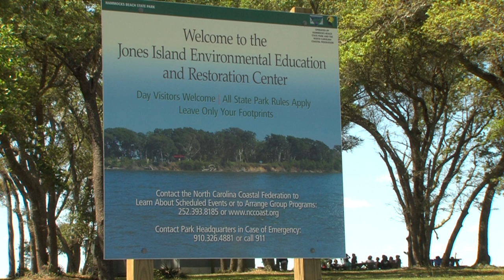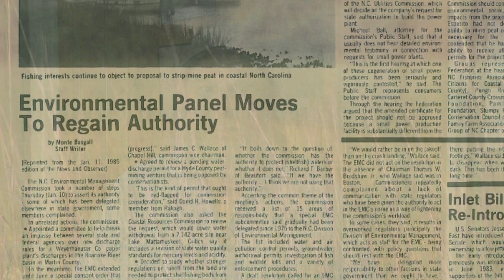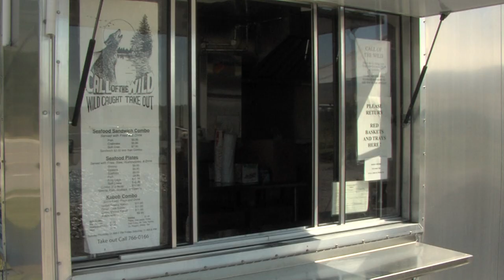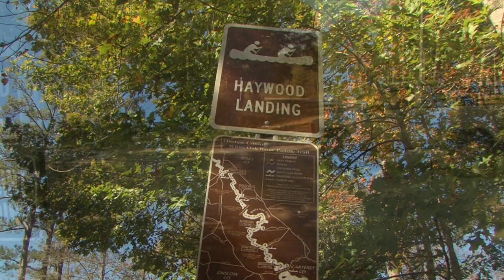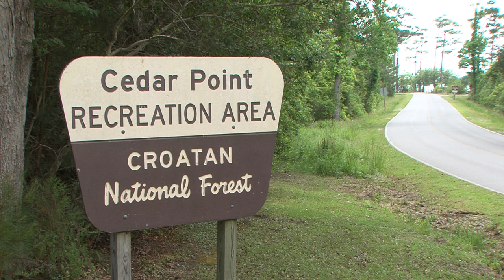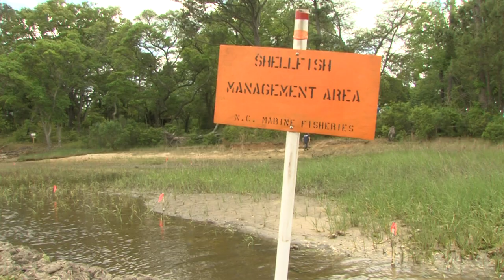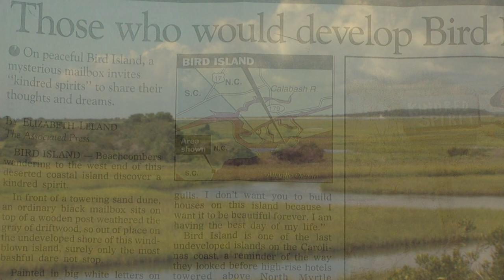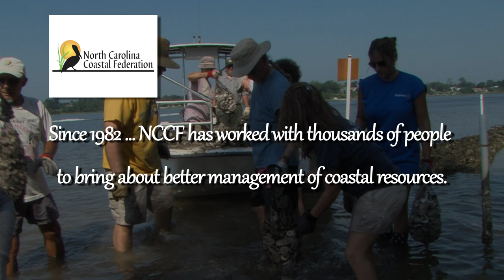Habitats, Heroes and Hallelujah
This is a documentary I co-produced, shot a lot of  and edited. It was made for the North Carolina Coastal Federation.